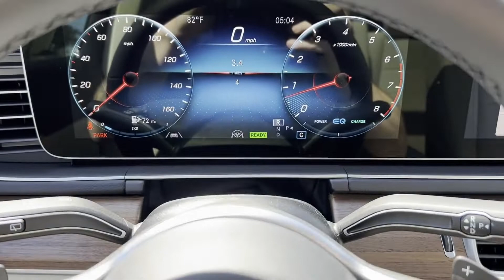New 2022 Mercedes-Benz GLS GLS 450 St. Clair Shores, Detroit, Warren, Southfield, Sterling Heights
2022 Mercedes-Benz GLS GLS 450 4JGFF5KE5NA817718 Video

To schedule a test drive in this 2022 Mercedes-Benz GLS GLS 450, call us at or stop by our showroom located at 20200 E 9 Mile Rd, St Clair Shores, MI 48080

This 2022 Mercedes-Benz GLS GLS 450 4JGFF5KE5NA817718 is full of phenomenal features such as: